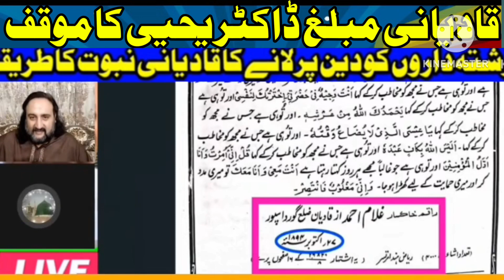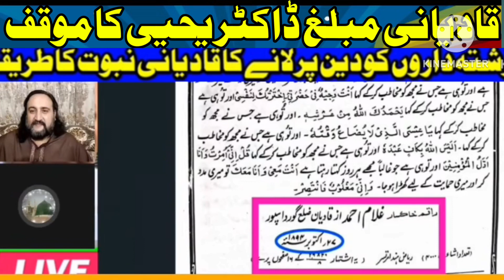مرزا قادیانی کا اپنی بیوی کے خاوند کو ڈرانا دھمکانا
پی ایچ ڈی ڈاکٹر سابق قادیانی خاتون پائس سپرٹ